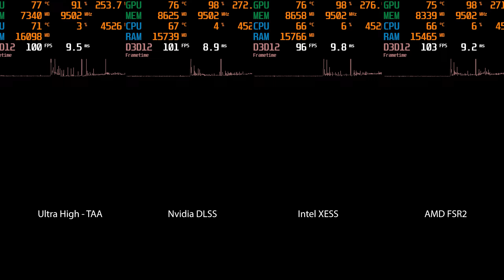Assassin's Creed Mirage - RTX 3080 - 1440p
CPU: i7 12700F
GPU: Gigabyte RTX 3080 GAMING OC 10G
MOBO: MSI MAG B660M MORTAR WIFI DDR4
RAM: KINGSTON HYPERX FURY RGB 32GB DDR4 3200MHZ
Resolution: 2560 x 1440
CPU Cooler: ID-COOLING SE-224-XT BASIC
Monitor: Acer Nitro VG271UP